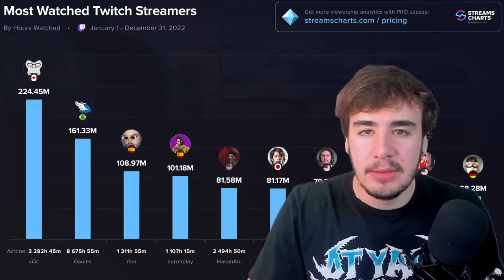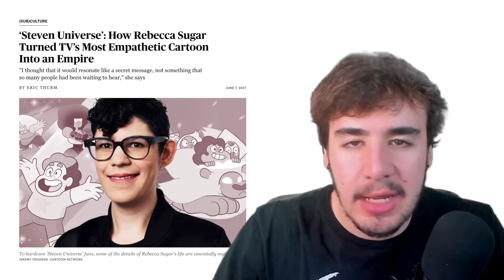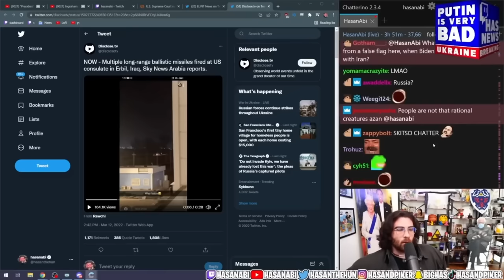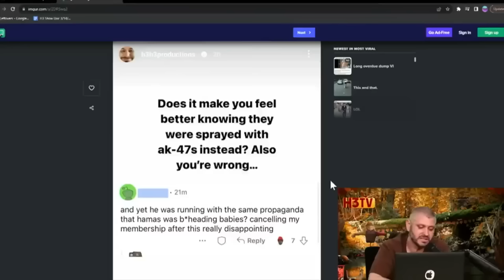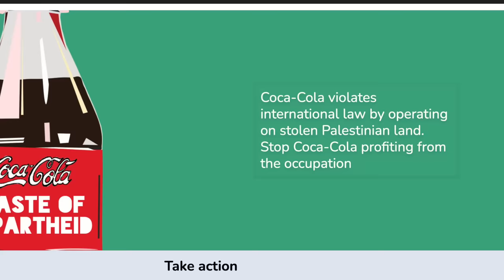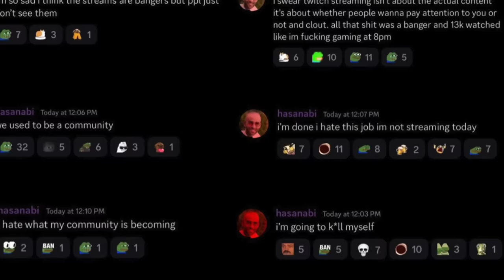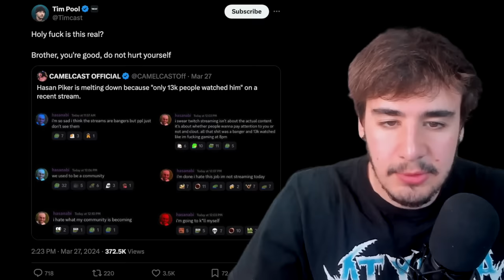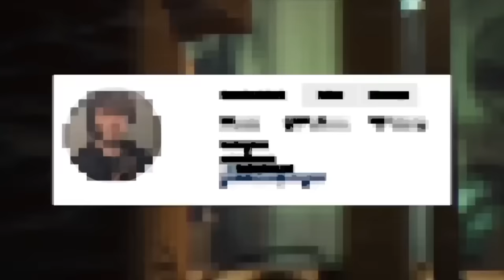Hasan Is Sad and Down Bad